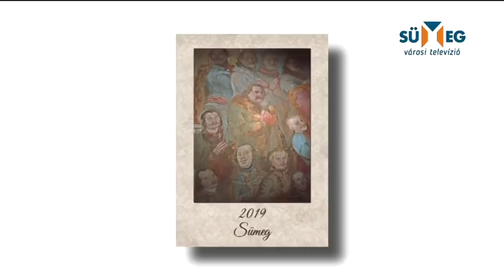Sümeg Városi Televízió - Híradó 2018.12.12.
Tartalom:
-A csapadékvíz elvezető rendszer projektjének átadása
-Készül a jövő évi rendezvénynaptár
-Működik a Baba-mama Klub
-Hintóval érkezett a városi Mikulás
-A második adventi gyertyát is meggyújtották